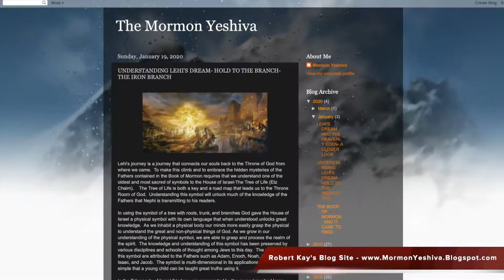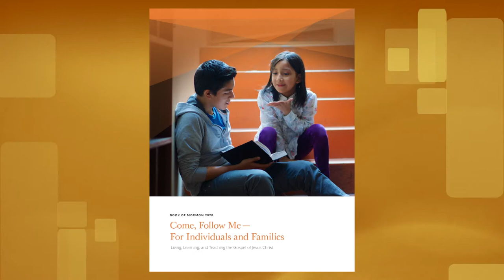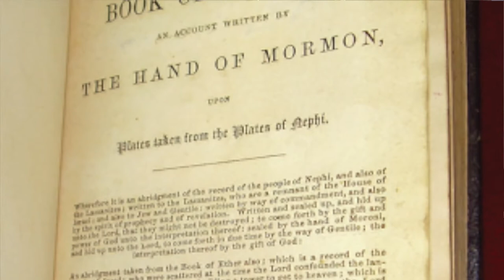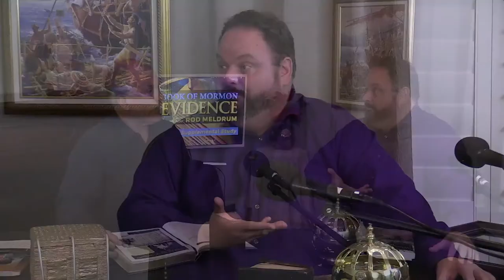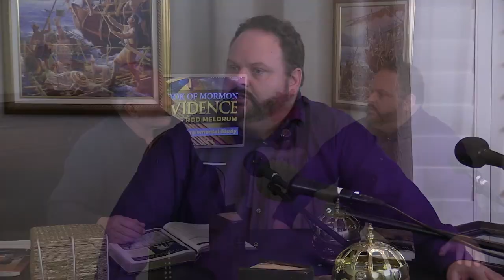Lesson 11.1 Come Follow Me (Jacob 1-4) Book of Mormon Evidence - Robert Kay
Lesson 11.1  (2 Nephi 26-30)  "Be Reconciled unto God through the Atonement of Christ"

Book of Mormon Evidence Podcast - Come Follow Me Supplementary Study
Hosted by Rod Meldrum - Author & International Speaker - The FIRM Foundation.  Guests in this episode: Robert Kay

Robert Jacob Kay is a Jewish convert to Mormonism. Robert is an avid researcher of the Hebrew Roots of the Book of Mormon. Besides having a degree in Mathematics and an MBA he has spent many years studying the Hebrew language and culture. He was schooled in the Talmud and several esoteric disciplines of the Jewish people.

Presentations:
Fri April 10- 11:10 am to 12:00 pm Main Stage
The Zohar of the Book of Mormon
Sat April 11- 5:00 pm to 5:55 pm Room B
The Book of Mormon and the science of the fathers